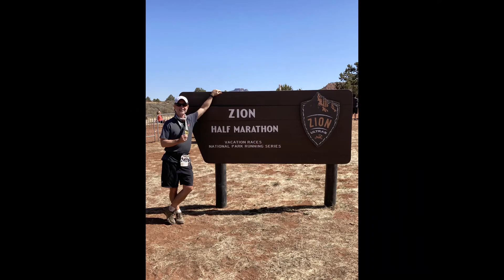2021 Zion National Park Trail Half Marathon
Well organized race by Vacation Races National Park Series. Make sure you register early these races sell out!